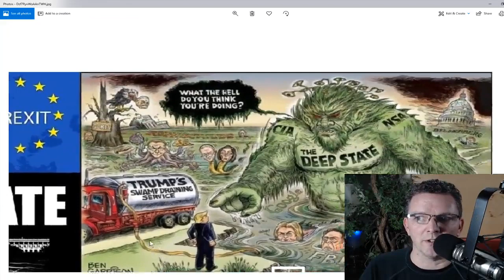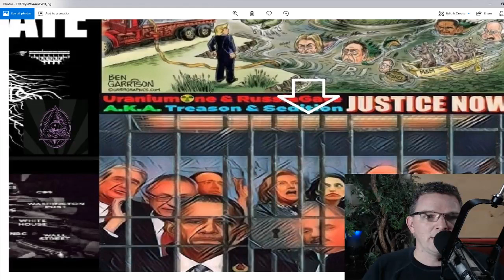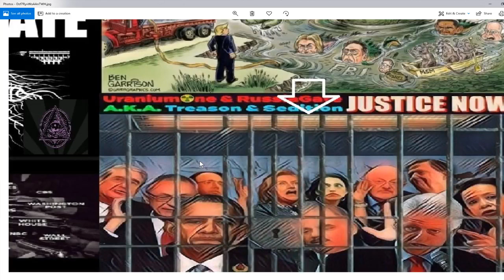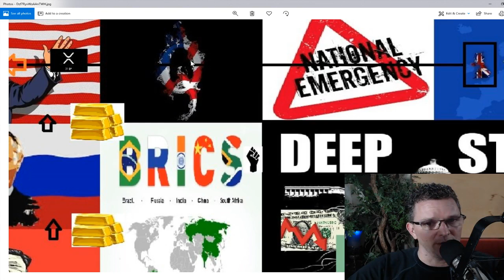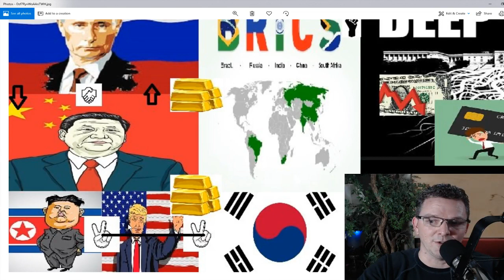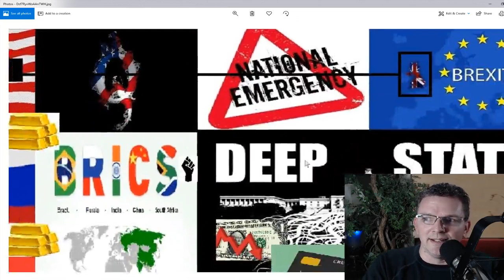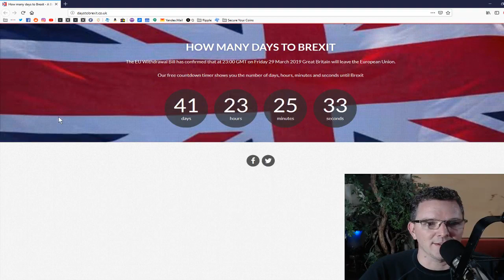XRP on the way to new ATH and the global standard. Brexit the key?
Talk of XRP being the new global currency is increasing, could Brexit be the nail in the coffin for the USD at IMF? I know I'm adding XRP to my bags, are you?

Video Credit: To The Lifeboats